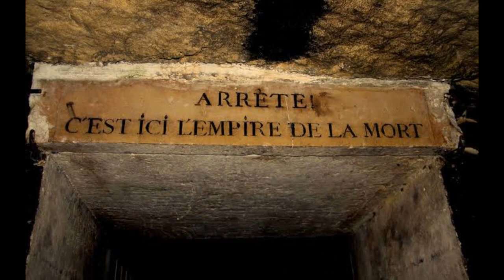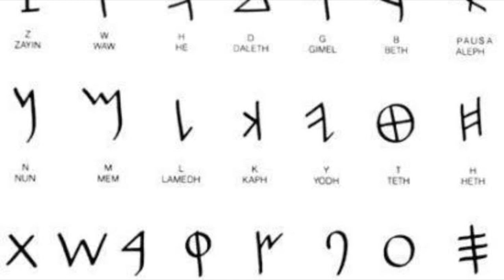Não está perdida, só esquecida...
Campanha

O continente de Atlântida não está perdido. Sabem muito bem onde era sua localização, possuem sua tecnologia, mas é conveniente à Humanidade esquecer, não saber...Somos, como raça,  manipulados para crer em mitos, crenças ou lendas. Mas começamos a descobrir...

Gratidão por acompanhar e apoiar nosso Canal, paz e Luz!

Springhly Pursuit - Cooper Cannell

e por aí vai...